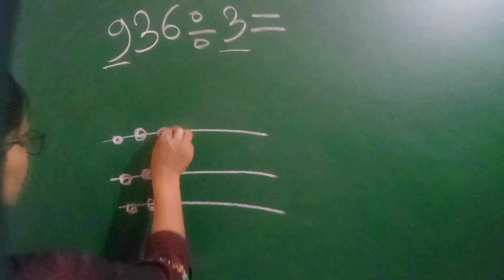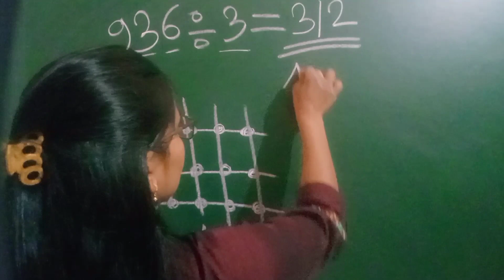Division Math Tricks 💞 आइए देखते हैं।